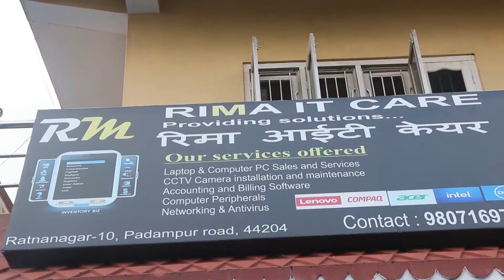मेघराज सुबेदी रिमा आईटी केयर || रत्ननगर १० प्रसौनी || दशैं ,तिहार तथा छठको शुभकामना